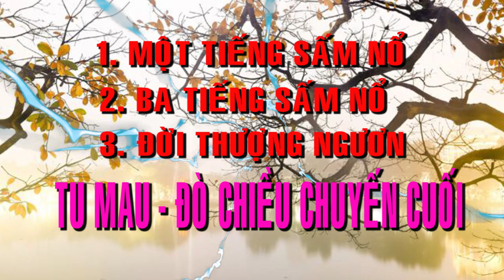💞🍀 BỐI CẢNH HẠ NGƯƠN ĐỜI THƯỢNG NGƯƠN TU GẤP 💞🍀 1